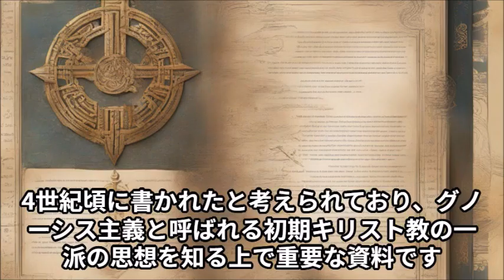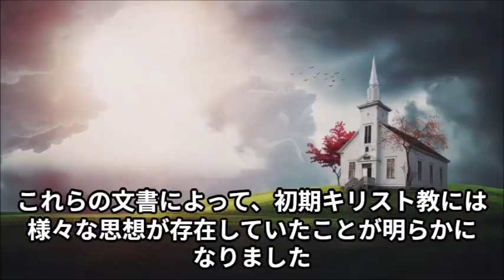ナグ・ハマディ文書とは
「新約聖書外典 ナグ・ハマディ文書抄」(岩波文庫)
「禁じられた福音書: ナグ・ハマディ文書の解明」（青土社）